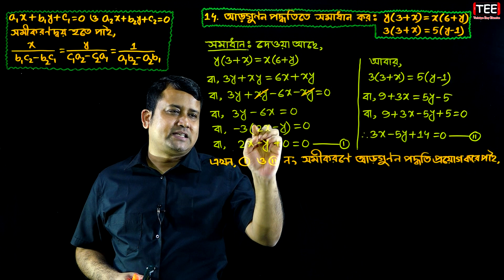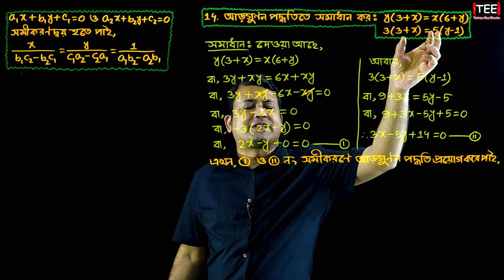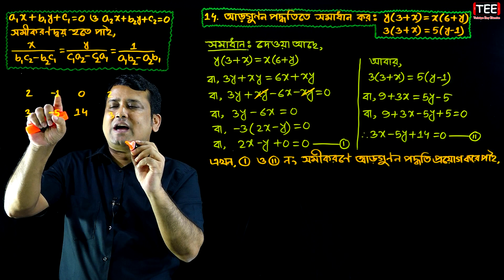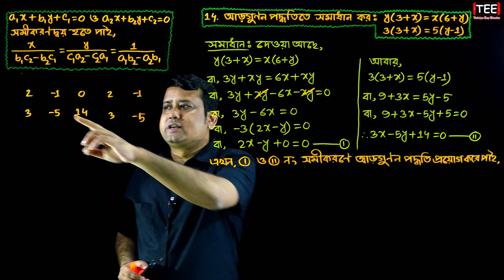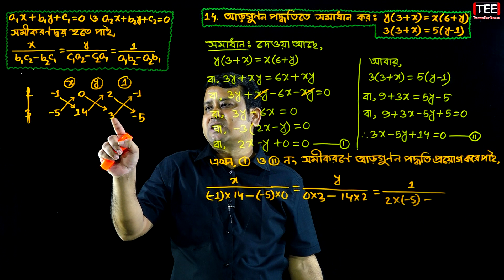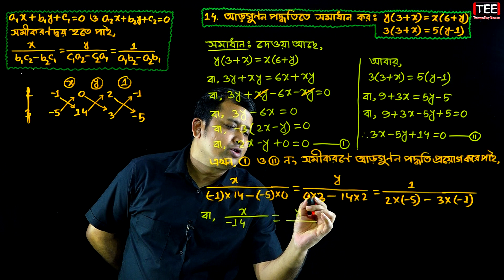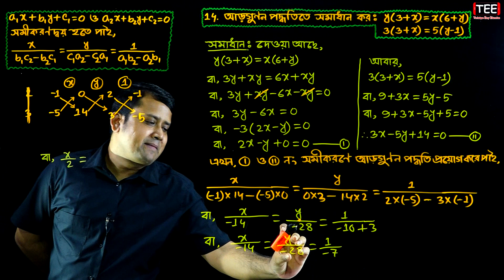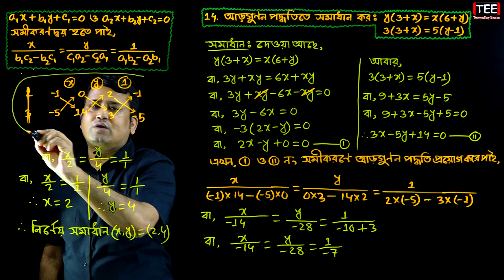পর্ব-১২ || অনুশীলনী ১২.২ || দুই চলক বিশিষ্ট সরল সহসমীকরণ || এসএসসি গণিত || SSC Math Chapter 12.2